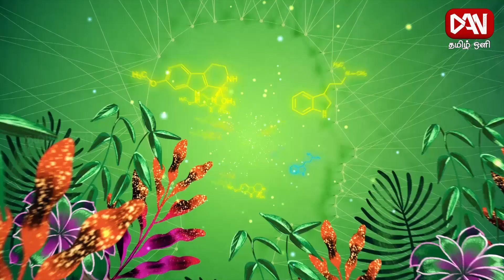உளநலம் | 20.12.2023 |காலம் தாழ்த்துதல் நல்வாய்ப்பை கைநழுவ விடுவதாகும்!